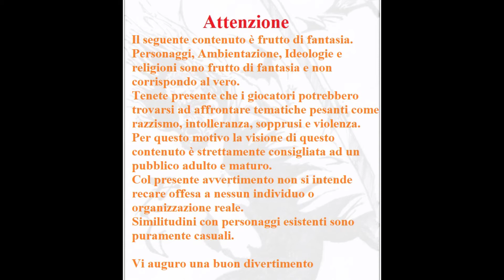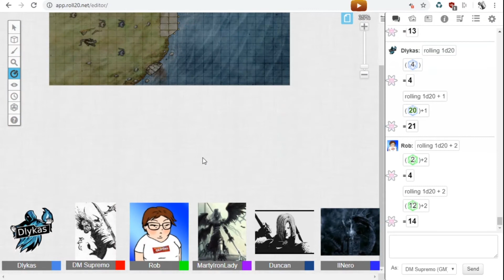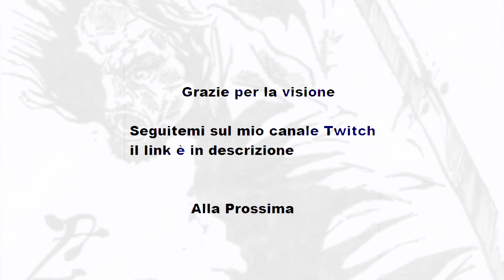D&D 5 ED La Ruota del Tempo Ep 8 parte 4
Buona visione :)

Artisti Deviantart